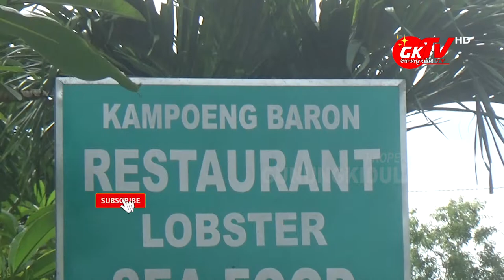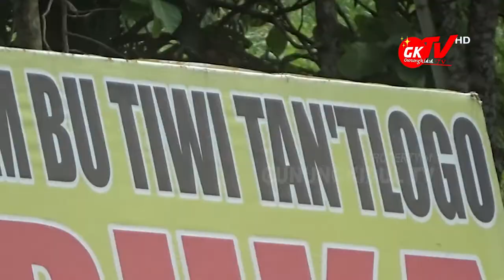PASCA TANGGAP BENCANA COVID 19, INILAH PERSIAPAN WARGA GUNUNGKIDUL UNTUK NEW NORMAL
Gunungkidul TV - Beberapa hari yang lalu, Sultan Ngayogyakarta Hadiningrat Sri Sultan Hamengku Buwono ke 10, sudah mengumumkan memperpanjang tanggap Bencana non alam covid19 untuk Daerah Istimewa Yogyakarta sampai akhir Bulan Juni 2020 ini.

Untuk menanggapi persiapan pasca tanggap darurat Covid19, maka seluruh elemen masyarakat khususnya di bidang pariwisata, kuliner, dan penginapan di Kabupaten Gunungkidul akan mengalami masa baru pasca Covid19, atau disebut new normal.